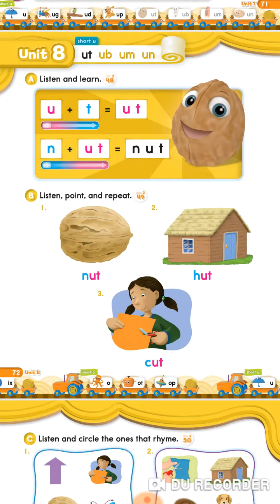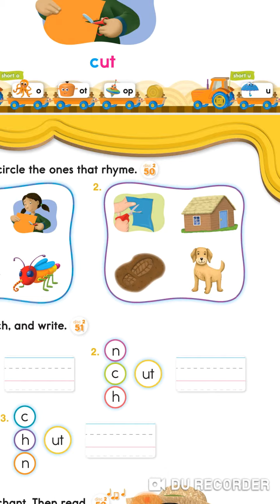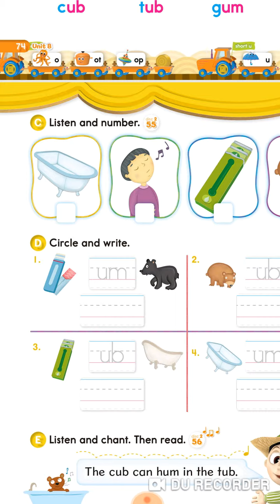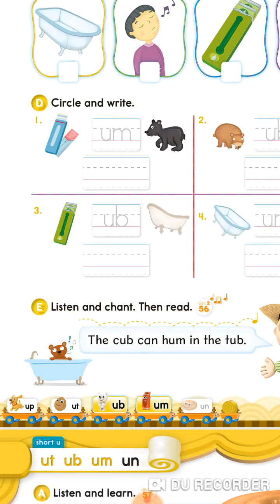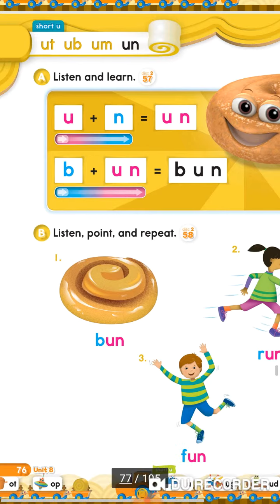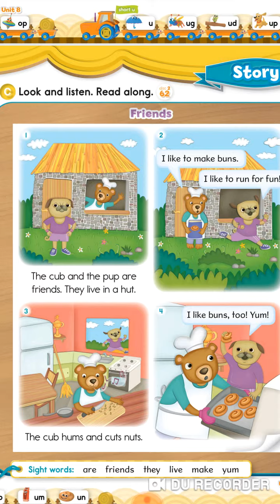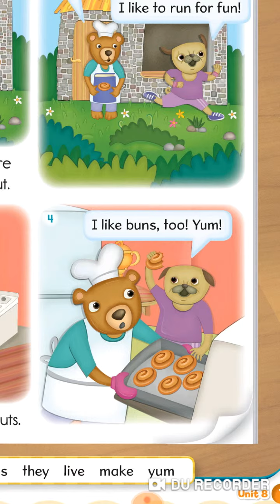الدرس الثامن من كورس الفونكس (الصوتيات) المستوي الثانى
الوحدة الثامنة من كوس الفونكس المستوي الثانى (short u)